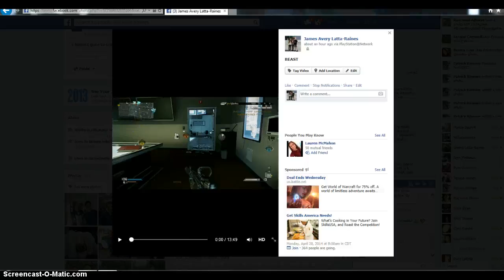MY 2013 IN REVIEW PART 1